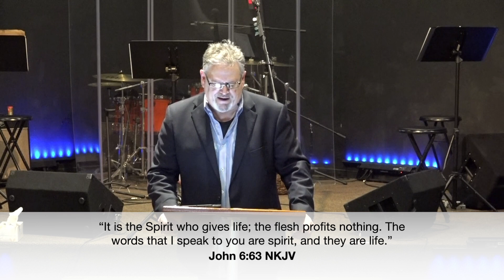Impact Church Full Service 3-22-20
Full service for Impact Church's March 22nd, 2020 service.